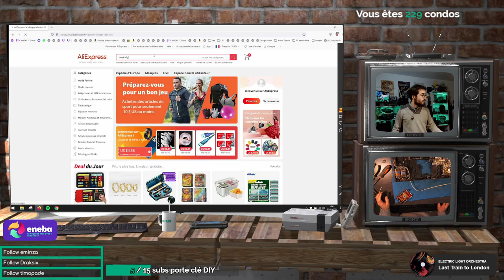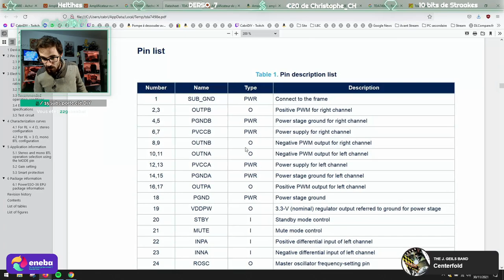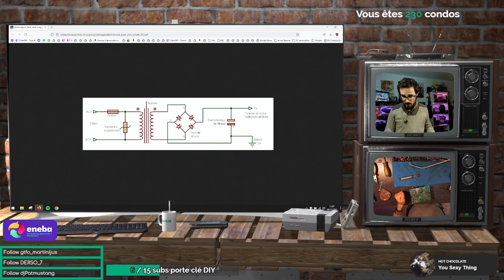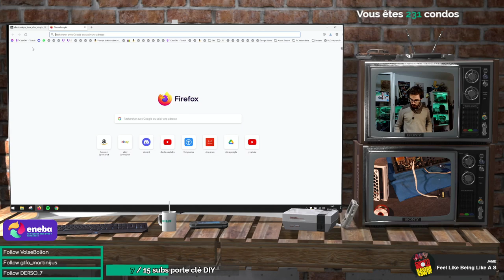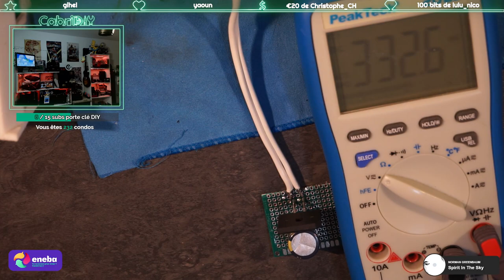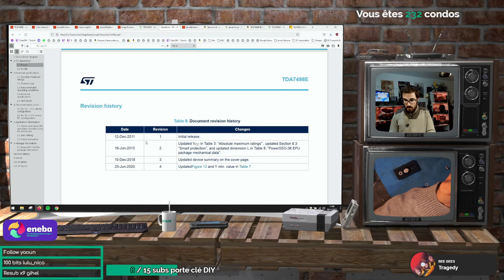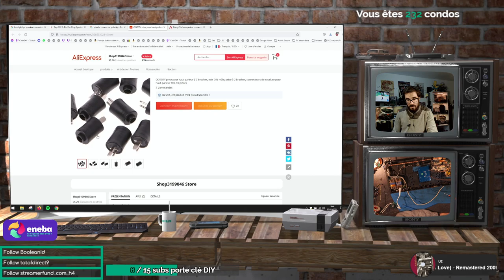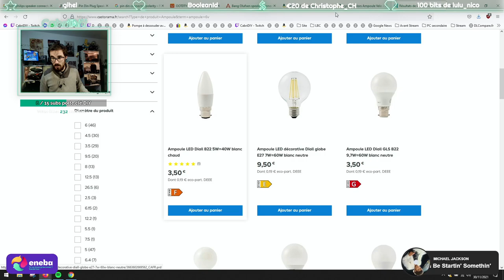[DIY] Hack d'une radio de 1970 (ampli, Bluetooth ... )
Ampli utilisé (version avec Bluetooth)